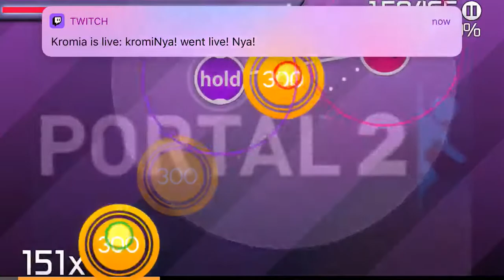Expert mode want you gone osu! mobile